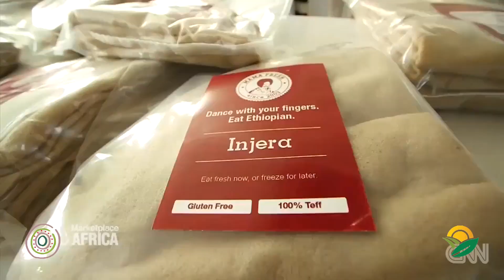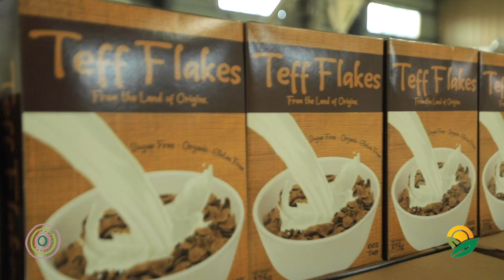Teff - The Next Super Food